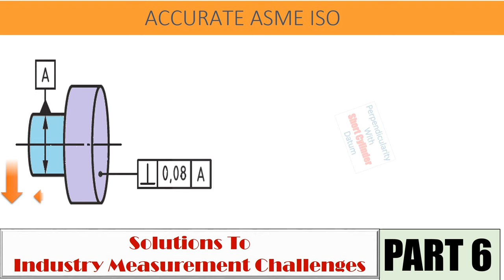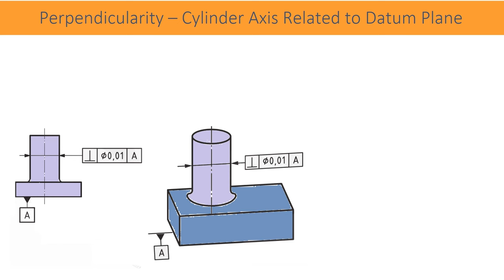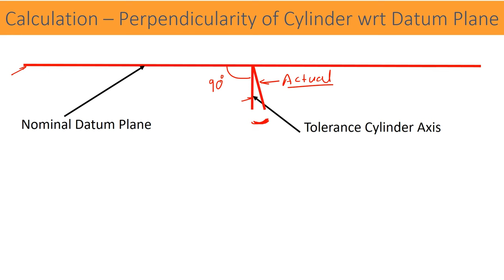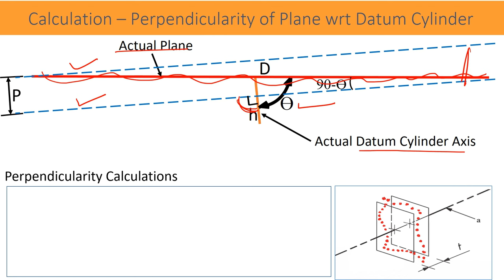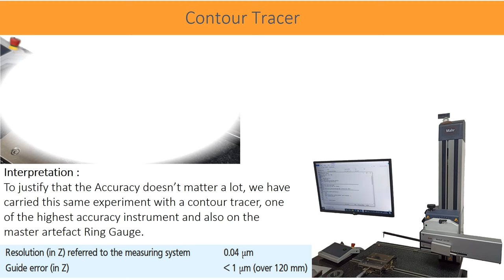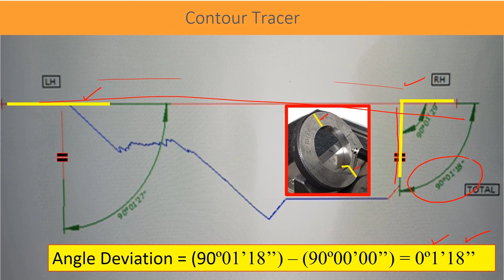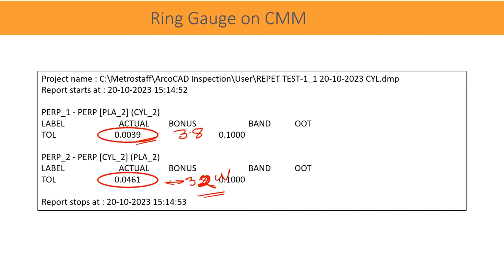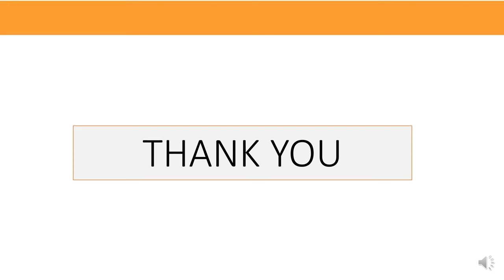Perpendicularity With Short Cylinder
GD&T Perpendicularity Tolerance Inspection of a Plane with Respect to a short Cylinder Axis is always a challenge for the CMM measurement.
This video help to understand the causes of the deviations and helps to explore more possibilities of understanding concept so as a measurement confindence enhavces.